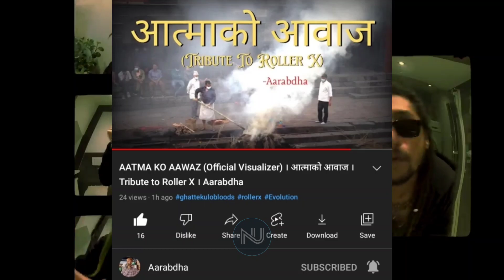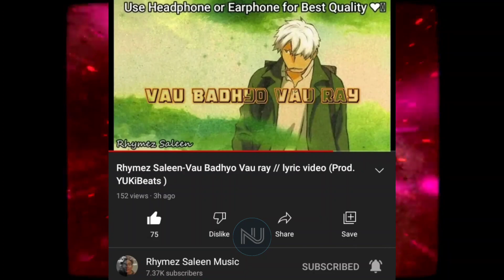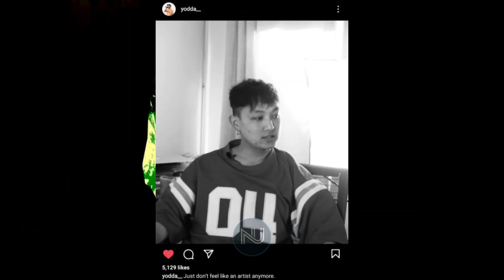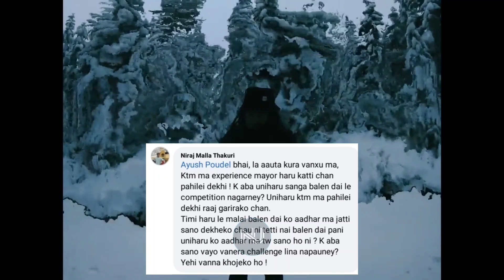GBOB Angry At Airport || Diss To Gbob || Vten News || Antf || Nepali Hip Hop News || NepHop Updates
Topic Covered⬇️

➡️ Diss For Gbob
➡️ Gbob Arrived Nepal
➡️ Tribute To Roller x
➡️ Vten Music Video Update
➡️ St Man's Kaam Naam Daam Release Date
➡️ Yodda Sad Post
➡️ Shaddy Popat Post For?
➡️ Tuki Reply
➡️ Nawaj Ansari Album Cover Art
➡️ Uniq Poet Dropped Rap Ko Bidi
➡️ Nadish Dropped 24K Heart
➡️ Rhymez Saleen Dropped Vau Badyo Vau Ray
➡️ Thenium Dropped Freeverse 2079
➡️ Antaare Dropped No Chorus 2022
➡️ Demi God Dropped Baal Chaina
➡️ Mr Mani Dropped Fail
➡️ Bvek Dropped Hustler

I Want To Improve Video And Audio Quality For You,
If You Like My Content And Want To Help Me To Buy Video Making Equipment For Better Video And Sound Quality

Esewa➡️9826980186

Background Video:

5:55

Ignore This 😂

Nepali Rapper's News
Hiphop Updates
vten new song
vten new song 2022
vten song
vten news
vten live
vten
555
gbob rap
gbob rap battle
gbob song
Dong
hop news
Roller
uniq poet
pakku panda
laure new song
Rap News Nepal
Nephop
Nepali Hiphop
Nepali Rap Song
rap songs
rap god
g bob
aka fire
gbob news
gbob rap battle
gbob rap
Antf Rap Battle
nepali rap battle
nephop ko shreepech new episode
nephop ko shreepech updates
nephop ko shreepage
Nephop News
HipHop Updates
hip hop updates
hiphop news
nepali hip hiphop industry
Nepali Hiphop Update
Nepali hip hop update
hiphop
hip hop
mahesh dong
dong new song
nepal ko shreepech
shreepech nephop
gbob conncert
gbob arrived in nepal
gbob in nepal
gbob in nepal from australia
gbob airpirt kanda
gbob airport
gbob angry in airport
why gbob angry in airport
g bob airport
gbob kathmandu